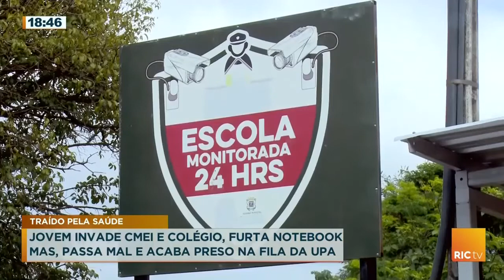Jovem invadiu Cmei e colégio, furtou notebook, mas passou mal e acabou preso na fila da UPA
Um jovem invadiu uma escola e uma creche municipal durante a madrugada.